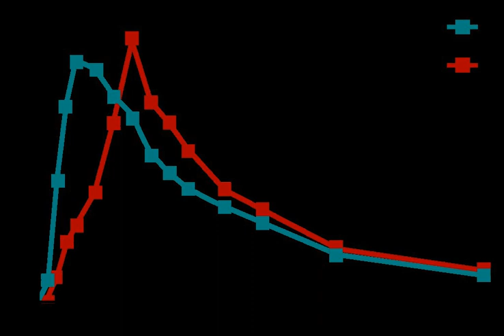Bioequivalent | Wikipedia audio article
00:01:59 1 Bioequivalence
00:03:43 2 Regulatory definition
00:03:53 2.1 The World Health Organization
00:04:36 2.2 Australia
00:05:23 2.3 Europe
00:06:11 2.4 United States
00:07:09 3 Bioequivalence issues
00:10:31 4 See also

- Socrates

SUMMARY
Bioequivalence is a term  in pharmacokinetics used to assess the expected in vivo biological equivalence of two proprietary preparations of a drug. If two products are said to be bioequivalent it means that they would be expected to be, for all intents and purposes, the same.
Birkett (2003) defined bioequivalence by stating that, "two pharmaceutical products are bioequivalent if they are pharmaceutically equivalent and their bioavailabilities (rate and extent of availability) after administration in the same molar dose are similar to such a degree that their effects, with respect to both efficacy and safety, can be expected to be essentially the same. Pharmaceutical equivalence implies the same amount of the same active substance(s), in the same dosage form, for the same route of administration and meeting the same or comparable standards."For The World Health Organization (WHO) "two pharmaceutical products are bioequivalent if they are pharmaceutically equivalent or pharmaceutical alternatives, and their bioavailabilities, in terms of rate (Cmax and tmax) and extent of absorption (area under the curve), after administration of the same molar dose under the same conditions, are similar to such a degree that their effects can be expected to be essentially the same" .
The United States Food and Drug Administration (FDA) has defined bioequivalence as, "the absence of a significant difference in the rate and extent to which the active ingredient or active moiety in pharmaceutical equivalents or pharmaceutical alternatives becomes available at the site of drug action when administered at the same molar dose under similar conditions in an appropriately designed study."